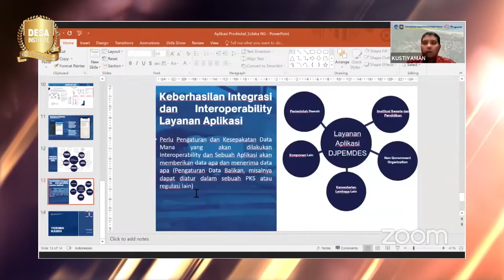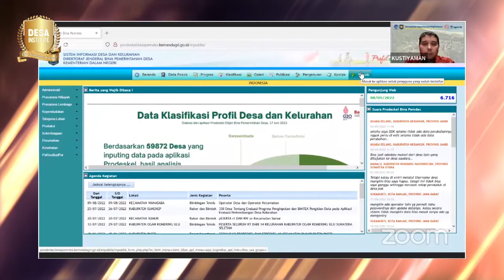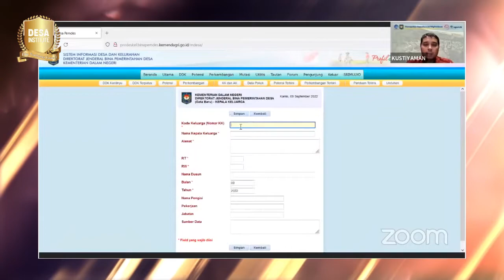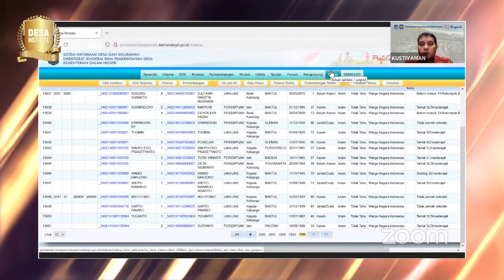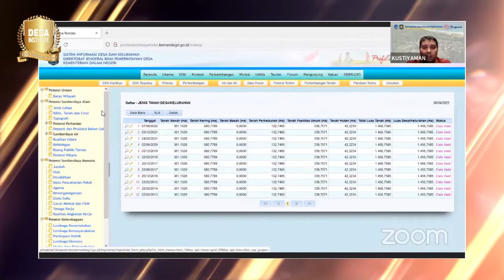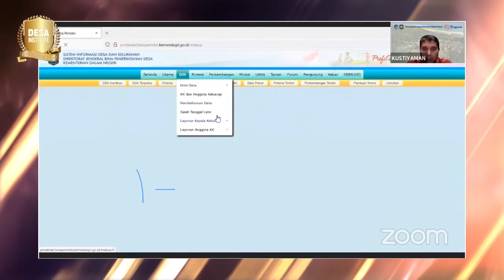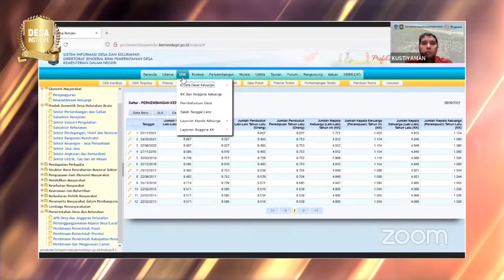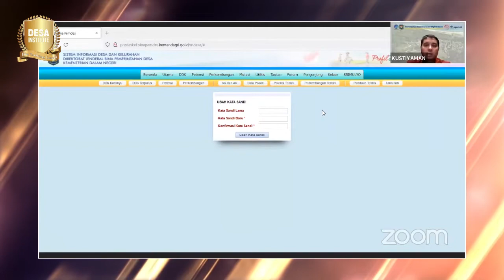Inilah Sumber data Aplikasi Data Desa dan Kelurahan seluruh Indonesia Kemendagri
Saluran TV  yang mendedikasikan diri untuk siaran edukasi Desa dan Perdesaan Indonesia
Dengan slogan "Perekat Jatidiri Bangsa". dalam semangat me MULIA kan Desa Desa Indonesia.